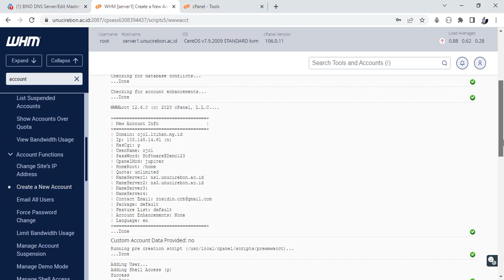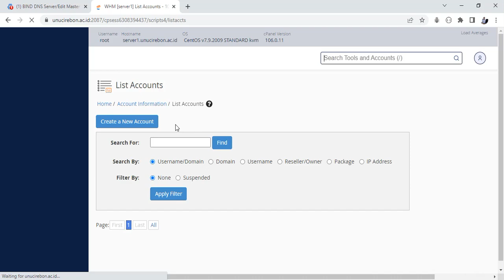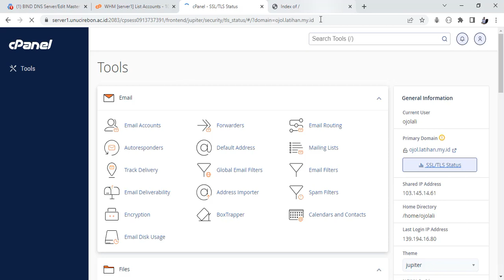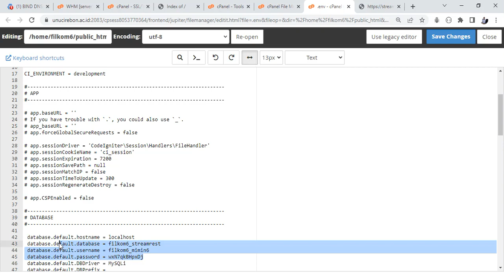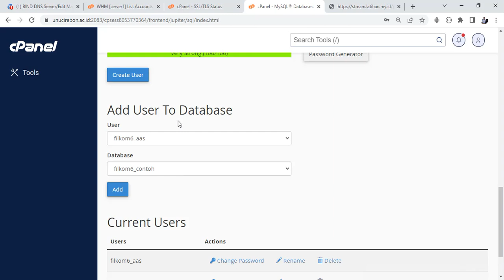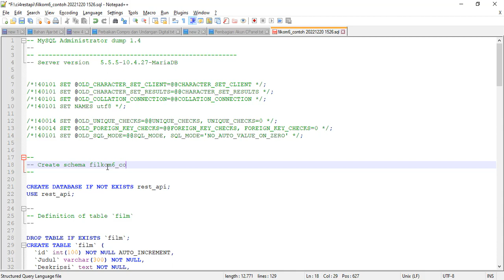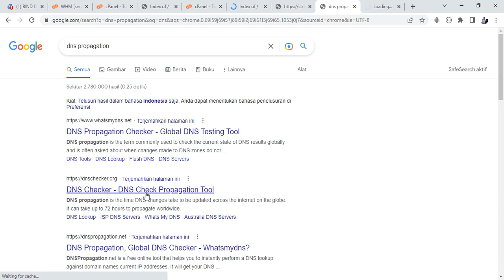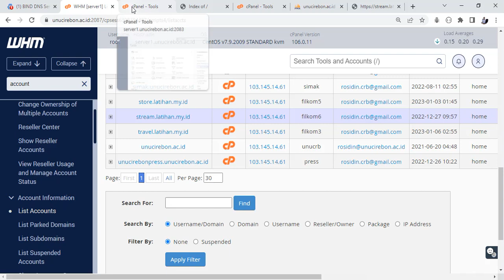Mengaktifkan SSL Status dan Konfigurasi Database pada CPanel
Video Berikut ini adalah tutorial untuk mengaktifkan SSL Status dan konfigurasi database pada CPanel